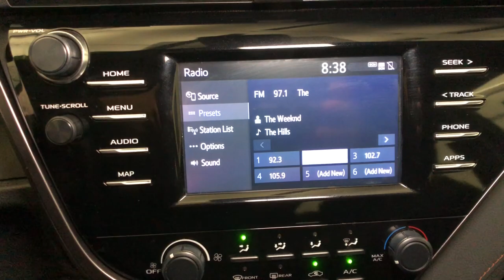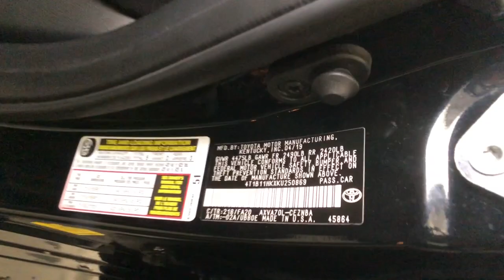2019 Toyota Camry Northridge, Woodland Hills, CA P68506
Midnight Black Metallic Used 2019 Toyota Camry available in Northridge, California at Northridge Toyota. Servicing the Woodland Hills, CA area.

Northridge Toyota
19550 Nordhoff St

This LEASE RETURN has a CLEAN 1-OWNER CARFAX HISTORY REPORT and is now 100% TOYOTA CERTIFIED giving you 7 YEARS FROM TODAYS DATE or 100K MILE WARRANTY. It was LOCALLY OWNED a NON-SMOKER CAR This one has a CLEAN 1-OWNER CARFAX HISTORY REPORT and was a LOCALLY OWNED NON-SMOKER CAR with BACK-UP CAMERA. 28/39 City/Highway MPGbr brAwards:br  * 2019 KBB.com 10 Best Sedans Under $30000   * 2019 KBB.com 10 Most Comfortable Cars Under $30000   * 2019 KBB.com Best Resale Value Awards   * 2019 KBB.com Brand Image AwardsbrbrAnd at Northridge Toyota our approach to pricing cars online is to give you a Professional Toyota Dealership Experience without the need for lengthy negotiating. We price our cars at or below the local market using an intuitive 3rd party software product insuring our cars are priced to be seen online and to be purchased! All without wasting your time or ours. Still family owned and operated Northridge Toyota will exceed your buying expectations. Come in and see for yourself why Northridge Toyota is the best in the S. F. Valley!
2-stage unlocking doors,4-Wheel Disc Brakes,6 Speakers,7.5J x 17 Alloy Wheels,ABS (4-wheel),ABS brakes,AM/FM radio,Adaptive cruise control,Air Conditioning,Air filtration,Airbag deactivation (occupant sensing passenger),Alloy wheels,Antenna type (mast),Anti-theft system (alarm),Anti-theft system (engine immobilizer),Armrests (rear center with cupholders),Armrests (rear folding),Assist handle (front),Assist handle (rear),Auto High-beam Headlights,Automatic emergency braking (front pedestrian),Automatic emergency braking (front),Axle ratio (2.80),Battery (maintenance-free),Battery saver,Body side reinforcements (side impact door beams),Brake assist,Braking assist,Bumpers: body-color,Camera system (rearview),Cargo area light,Center console (front console with armrest and storage),Child safety door locks,Child seat anchors (LATCH system),Clock,Connected in-car apps (Amazon Alexa),Connected in-car apps (Yelp),Connected in-car apps (sports),Connected in-car apps (stocks),Connected in-car apps (weather),Courtesy lights (door),Crumple zones (front),Crumple zones (rear),Cupholders (front),Cupholders (rear),Dash trim (simulated wood),Daytime running lights (LED),Delay-off headlights,Digital odometer,Door handle color (body-color),Driver assistance app (roadside assistance),Driver door bin,Driver information system,Driver seat power adjustments (8),Driver seat power adjustments (height),Driver seat power adjustments (lumbar),Driver seat power adjustments (reclining),Driver vanity mirror,Dual front impact airbags,Dual front side impact airbags,Electronic Stability Control,Electronic brakeforce distribution,Electronic messaging assistance (voice operated),Electronic messaging assistance (with read function),Emergency communication system: Safety Connect,Emergency interior trunk release,Emergency locking retractors (front),Emergency locking retractors (rear),Energy absorbing steering column,Exterior Parking Camera Rear,Exterior entry lights (approach lamps),External temperature display,Fabric Seat Trim,Floor material (carpet),Four wheel independent suspension,Front Bucket Seats,Front Center Armrest,Front air conditioning,Front air conditioning zones (single),Front airbags (dual),Front anti-roll bar,Front brake diameter (12.0),Front brake type (ventilated disc),Front bumper color (body-color),Front headrests (2),Front headrests (adjustable),Front reading lights,Front seat type (bucket),Front seatbelts (3-point),Front shock type (gas),Front spring type (coil),Front stabilizer bar (diameter 24 mm),Front struts (MacPherson),Front suspension classification (independent),Front suspension type (lower control arms),Front wipers (variable intermittent),Fuel economy display (MPG),Fuel economy display (range),Fully automatic headlights,Gauge (tachometer),Grille color (black),Headlights (LED),Headlights (auto delay off),Headlights (auto high beam dimmer),Headlights (auto on/off),Hill holder control,Illuminated entry,Impact absorbing seats (dual front),Impact sensor (door unlock),Impact sensor (fuel cut-off),Infotainment (Entune),Infotainment screen size (7 in.),Instrument cluster screen size (4.2 in.),Interior accents (chrome),Interior accents (woodgrain),Internet radio app (Slacke